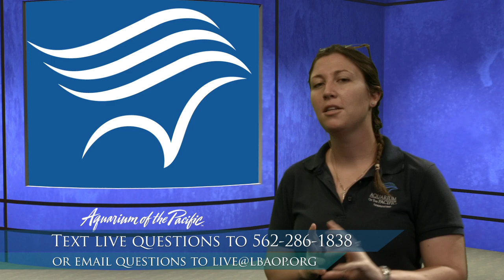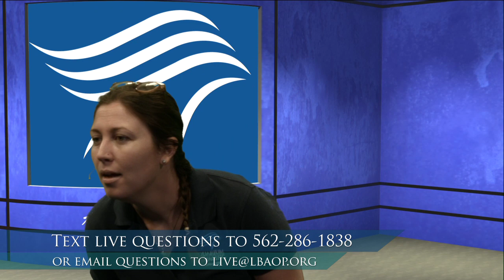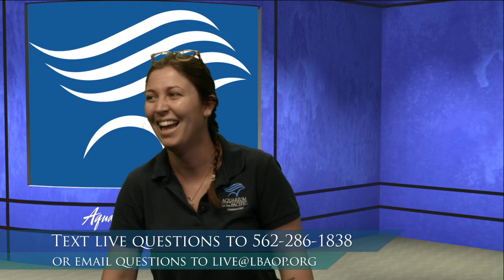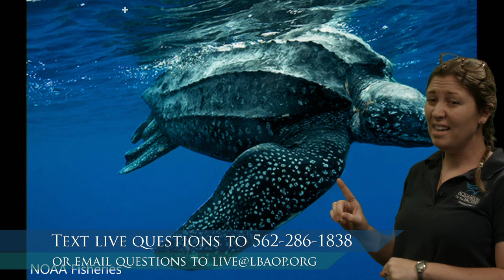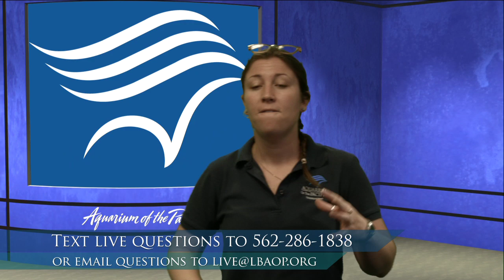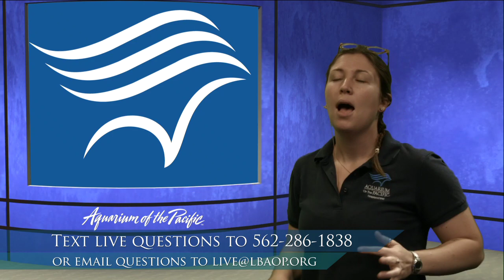Sea Turtles (K-2)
Explore the world of sea turtles, taking a closer look at how they survive in the water and on land.